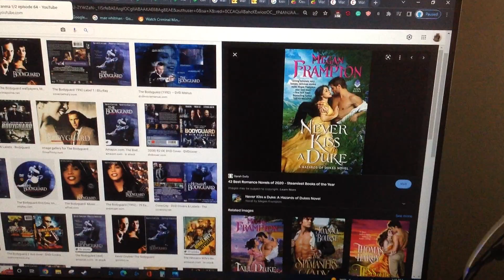Do you have this Book?